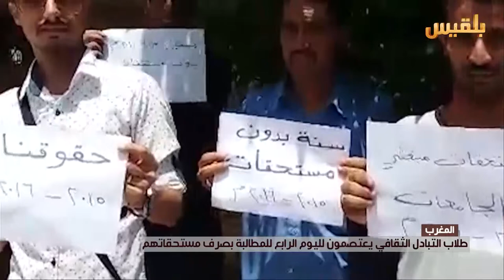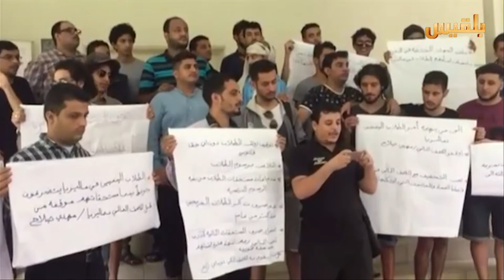ثلاثون طالبا يعتصمون داخل السفارة اليمنية في المغرب | تقرير : صقر الصنيدي